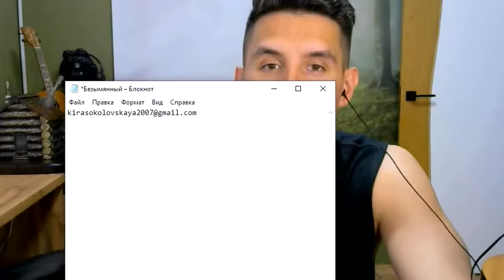Как живёт РУССКАЯ ДЕВУШКА в КАНАДЕ | Плюсы и минусы | РЕАКЦИЯ ДЕВУШКИ на БЛОГЕРА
В этом видео пообщались с русской девушкой из Канады о плюсах и минусах жизни в Канаде. Яркая реакция девушки на блогера, благодаря которому она начала играть на гитаре. Продолжение на канале "Хижина Музыканта"